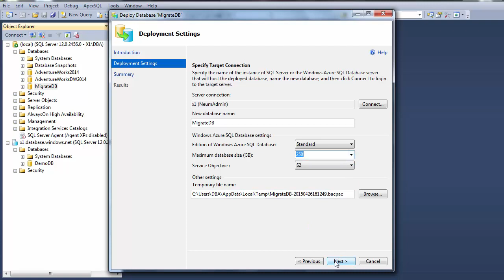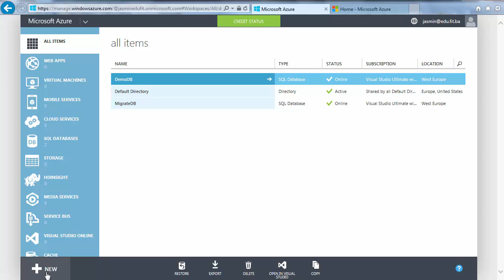5. Migracije loklane (on premise) u SQL Azure V12 bazu podataka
Peti demo video sa moga SQL Azure Database V12 ( DaaS za običnu raju) predavanja održanog na MS NetWork 5 u Neumu održanog od 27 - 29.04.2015.

Migracije lokalne baze podataka na SQL Azure servis.